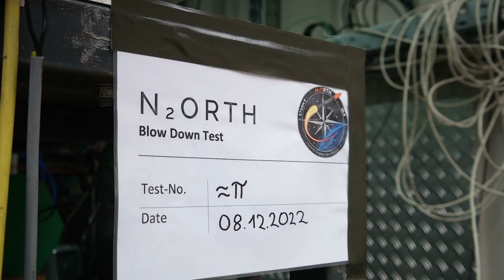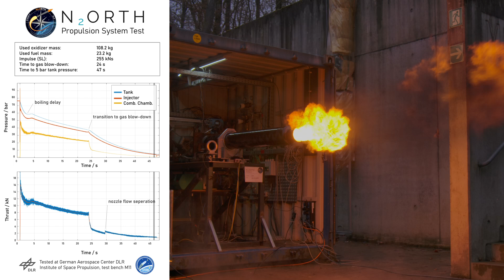N₂ORTH Rocket | Final Propulsion System & Loading Procedure Test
HyEnD has successfully conducted its final system test on Thursday, 8th December! The test included the oxidizer loading procedure using the Ground Support Equipment as well as a hot fire with the hybrid engine and rocket’s fluid system components.
During the oxidizer loading procedure, temperatures and pressures were measured across multiple parts of the Ground Support Equipment and 160 L oxidizer tank. We are happy to report that the test showed a high level of precision during the loading procedure, as we were able to precisely set the amount of oxidizer as well as temperature and pressure conditions in the tank.
The hot fire of the propulsion system showed stable and efficient combustion throughout the operation time. With a peak thrust of more than 15 kN and a total impulse of 255 kNs at sea level, we are confident that the propulsion system is capable of pushing N2ORTH to the frontier of space. The in-flight impulse of this configuration will be even higher since effects like flow separation will occur later in the operation time due to lower ambient pressure at higher altitudes. Moreover, the test showed good accordance to the simulation carried out in advance. This is especially important to ensure a safe flight trajectory of the rocket.
As this was our final hot fire within the scope of the STERN 2 project, we would like to thank the DLR Institute of Space Propulsion for their fantastic support during the last years. Since September 2020, more than 60 hot fires were conducted, and we learned a lot! We are now fully focused on the final production and assembly steps and are looking forward to our launch campaign in April 2023.